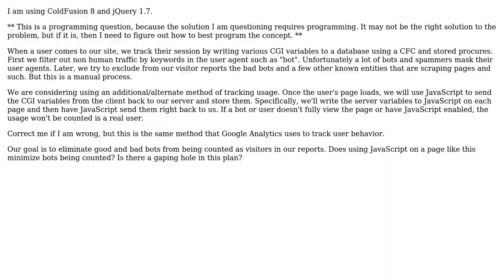Should we use JavaScript and CGI variables to weed out bots from our visitor reports?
Software Engineering: Should we use JavaScript and CGI variables to weed out bots from our visitor reports?

With thanks & praise to God, and with thanks to the many people who have made this project possible! | Content (except music & images) licensed under CC BY-SA | Music | Images & others | With thanks to user Evik James user Bill Leeper and the Stack Exchange Network Trademarks are property of their respective owners. You are responsible for your own actions.